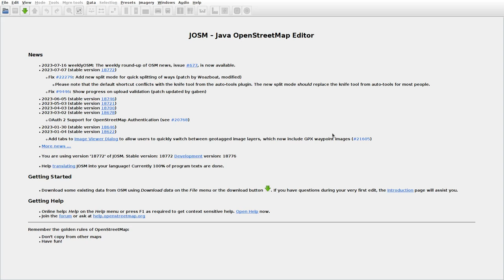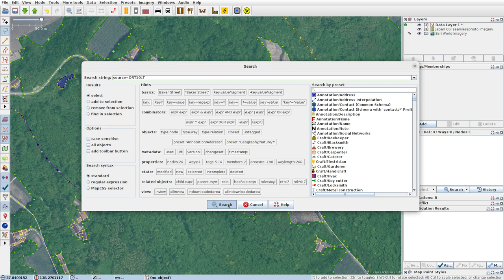JOSMrec1583 2023 07 21